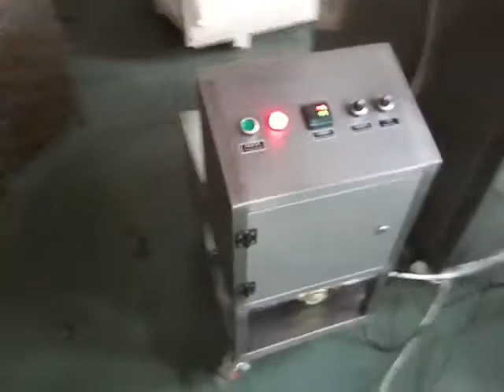Aluminum tube filling folding machine, three folding times